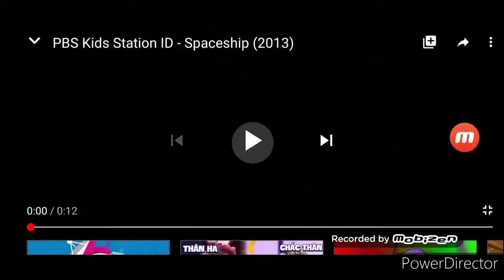3 tháng 7, 2020